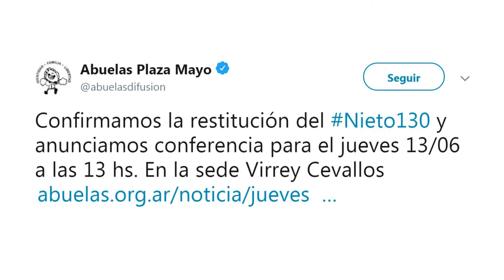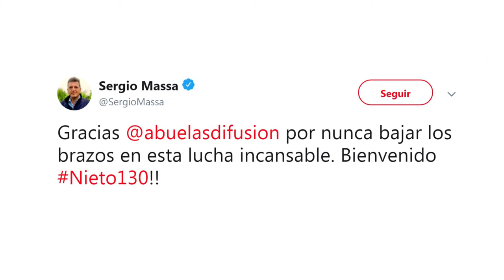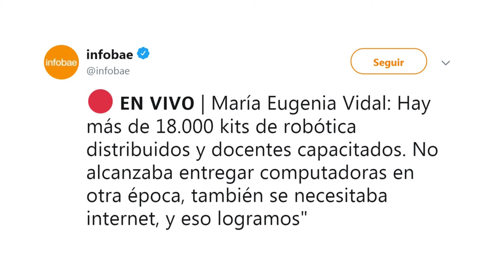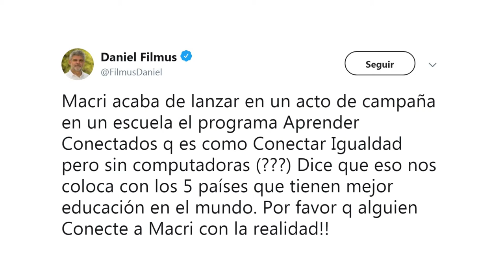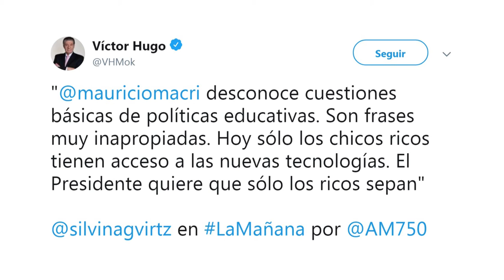COMUNIDAD VIRTUAL 11-06